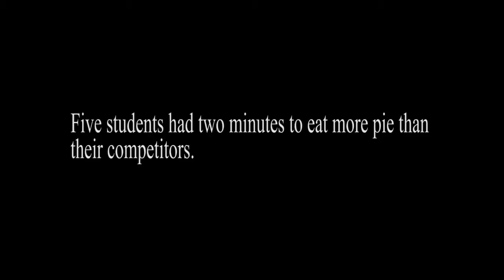Engineers Week: Pie Eating, Pie The Professor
Engineers Week concludes with two events pie the professor and a pie eating contest. Nearly $200 was raised and donated for Engineers Without Borders.